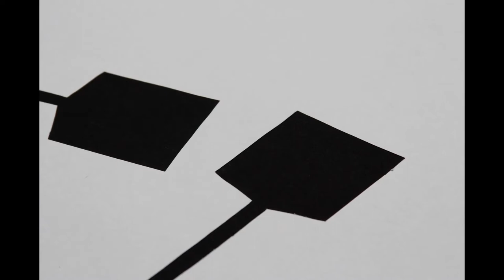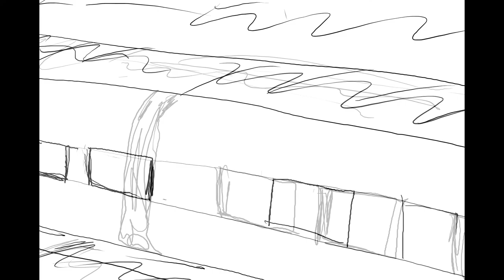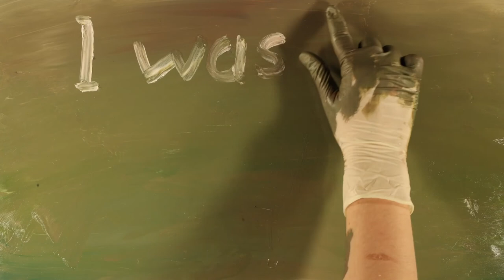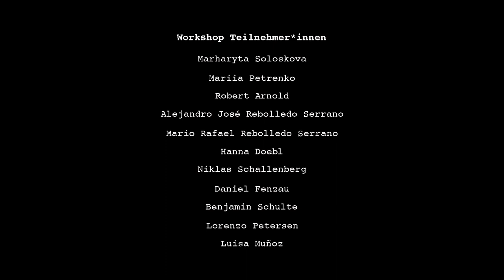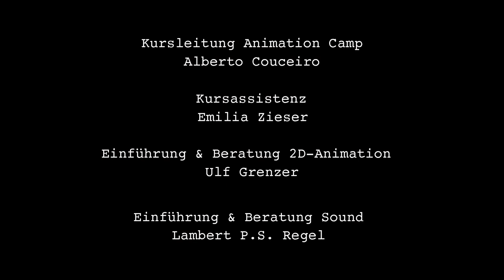Animation Camp 2022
Diese Animationssequenzen wurden während des Animation Camps der Filmuni Summer School realisiert. In dem 5-tätigen Workshop erlernen die Teilnehmer*innen Techniken des Animationsfilmemachens und experimentieren in den Studios und Werkstätten der Filmuniversität.

These animation sequences were realized during the Animation Camp of the Filmuni Summer School. In the 5-day workshop, participants learn animation filmmaking techniques and experiment in the studios and workshops of the Film University.

Lorenzo Petersen, Luisa Munoz, Benjamin Schulte, Daniel Fenzau, Niklas Schallenberg, Hanna Doebl, Alejandro José Rebolledo Serrano, Mario Rafael Rebolledo Serrano, Robert Arnold, Mariia Petrenko, Marharyta Soloskova

Kursleitung | Head of Studies Animation Camp: Alberto Couceiro
Workshopunterstützung | Workshop Support: Emilia Zieser
Beratung 2D-Animation | 2D-Animation Mentor: Ulf Grenzer
Sound-Beratung | Sound Mentor: Lambert P.S. Regel
Leitung der Filmuni Summer School | Head of Filmuni Summer School: Monika Richter
Projektmitarbeiterin Filmuni Summer School | Project Staff Filmuni Summer School: Anja Dornieden